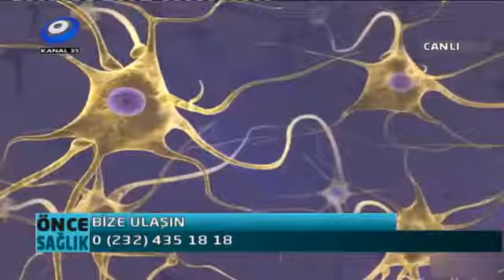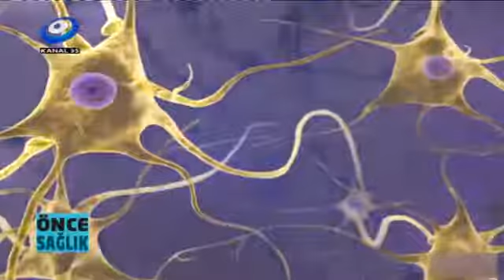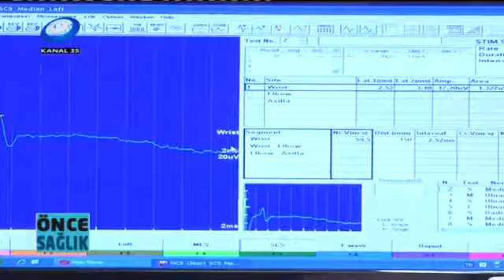Uzm. Dr. Burak Paköz Epilepsi Hakkında Bilgilendiriyor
Kent Hastanesi Nöroloji Kliniği doktorlarımızdan Uzm. Dr. Burak Paköz, epilepsi hakkında bilgilendiriyor.